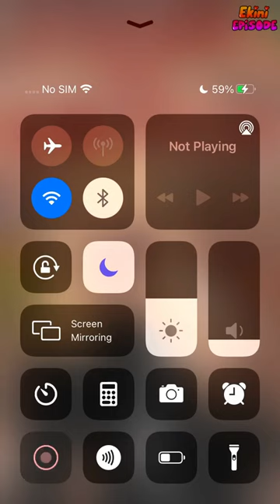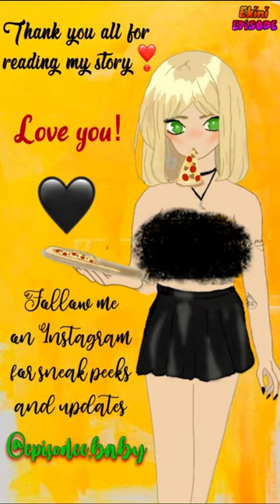Drawn to Danger - Episode 13 | Episode Choose Your Story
You've always been a troublemaker, everybody seems to hate you... But you will finally have a chance to start over in college... Will you be albe to sway away from danger?

Credit: Baby
Author's IG: @episodee.baby